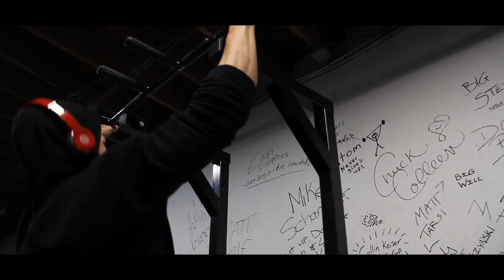The Prep - Episode 15 - Kill It. - SHREDDED EDIT, SHOWING LOVE, PROTEIN BARS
Getting close to the big day! This episode has a Dope Edit, Shout outs, and talk about meals! Thank you for showing this series so much support. It means so much!